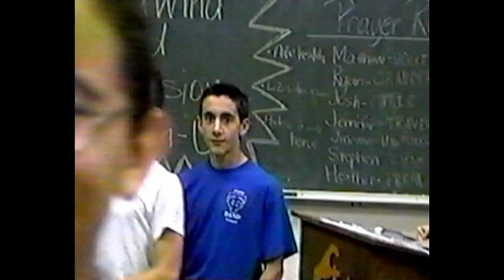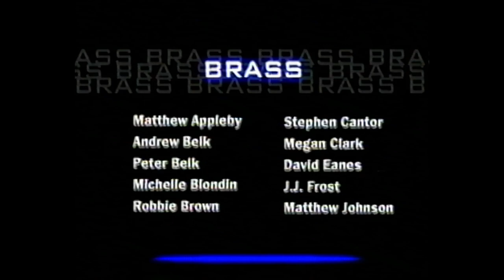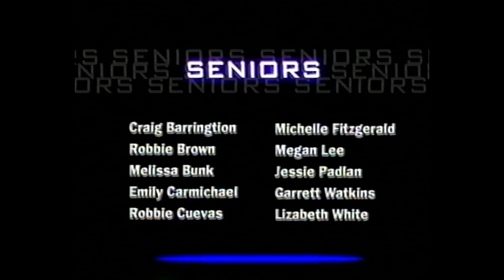2001 Trinity Conquerors Marching Band